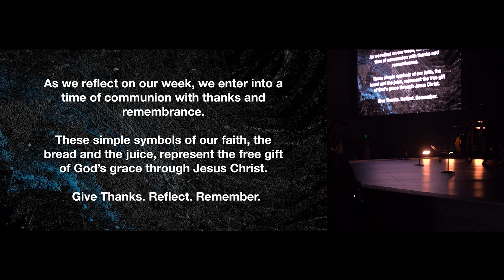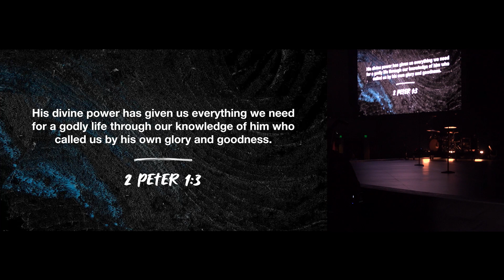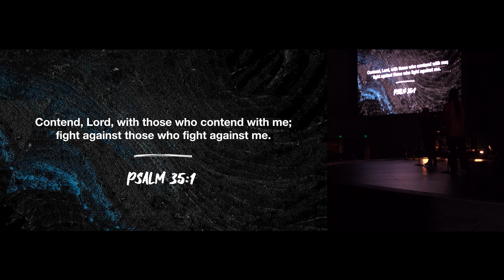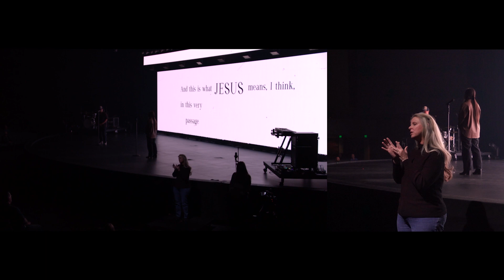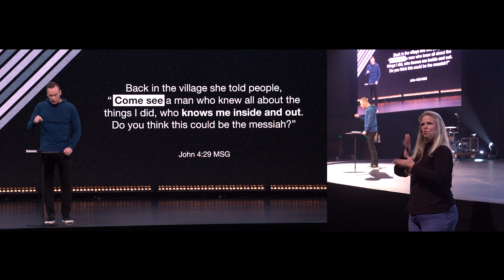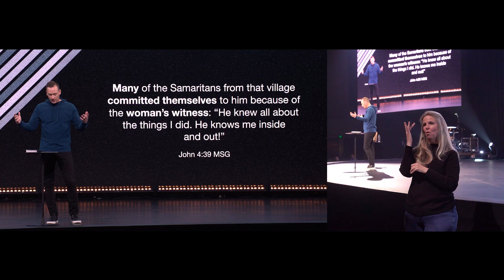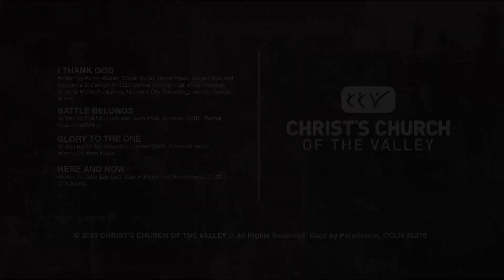ALL IN - American Sign Language | I'm Influential | Ashley Wooldridge